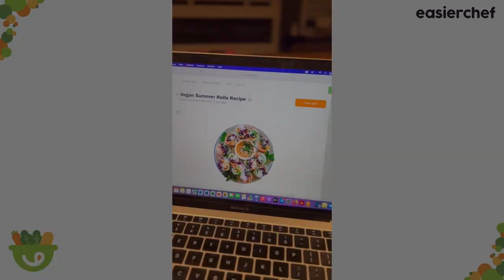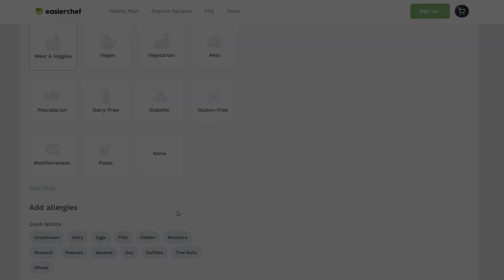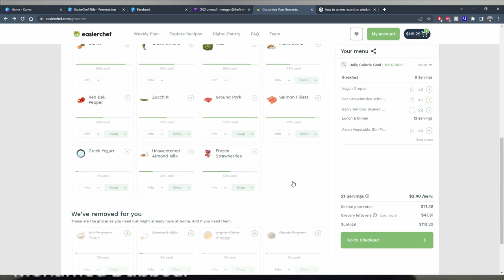Eat like an Athlete. Nic Demski, Telvin Tavernier, Laura Stacey, Celina Toth, Andrea Proske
Busy Athletes looking for quick solutions that save time and money with food.